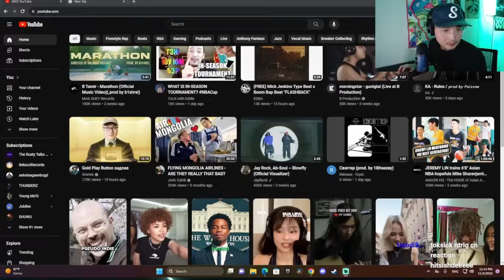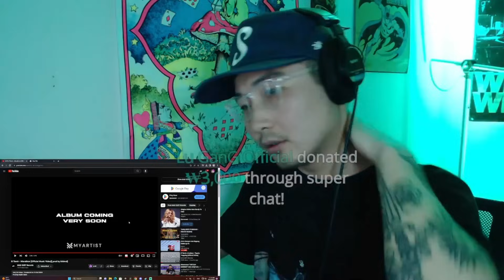Уул нь ийм амархан B Tamir - Marathon REACTION / LIVESTREAM CUT /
/ battursz

 / battursz